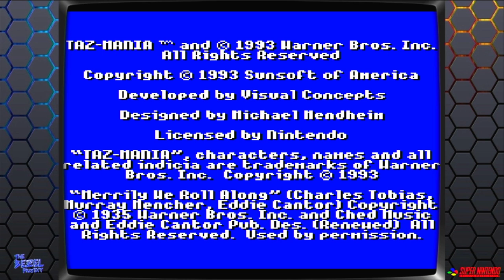Taz-Mania No Commentary Gameplay SNES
24/7 Video Game
• 🏷️ Tags